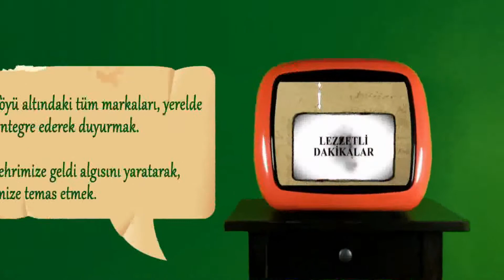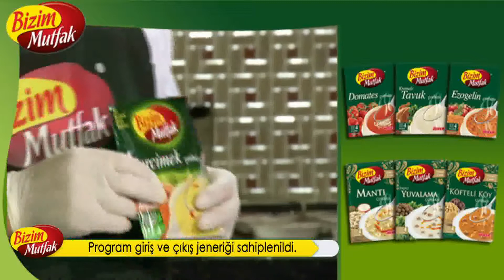VivaKi - Yıldız Holding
Bizim Mutfak Çorba - Sizin Mutfakta Ne Varsa Bizi Mutfak'ta da o var